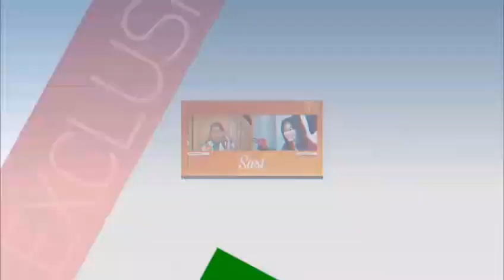Jokowi Mania Dukung Ganjar di Pilpres 2024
Jokowi Mania Nusantara (Joman) menjagokan Gubernur Jawa Tengah Ganjar Pranowo. Kelompok relawan tersebut ogah terjebak pada dinamika politik PDI Perjuangan yang belum tentu mengusung Ganjar.Dukungan Joman ini berdasarkan dari hasil kinerja Ganjar sebagai orang nomor satu di Jawa Tengah. Mereka menilai Ganjar sudah menempatkan diri dengan baik, khususnya sebagai kepala daerah.Immanuel tak memungkiri adanya faksi di internal partai untuk menjagokan figur tertentu. Namun, Joman kukuh menjagokan Ganjar. Hubungan Ganjar-PDI Perjuangan sempat dipertanyakan publik. Pasalnya, Ganjar tak diundang dalam acara PDI Perjuangan yang dihadiri Ketua DPP PDI Perjuangan Puan Maharani. Ketua DPP PDI Perjuangan Bidang Pemenangan Pemilu sekaligus Ketua DPD PDI Perjuangan Jawa Tengah, Bambang Wuryanto, terang-terangan mengatakan semua kepala daerah asal PDI Perjuangan di Jawa Tengah diundang. Namun, Ganjar tidak. Namun, dia tak gamblang menyebut siapa sosok pemimpin tersebut.